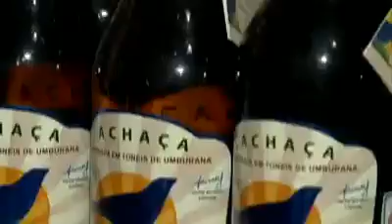MÚSICA CLÁSICA como ingrediente para Fermentar Bebida La cachaza (cachaça) fabrica - BRASIL